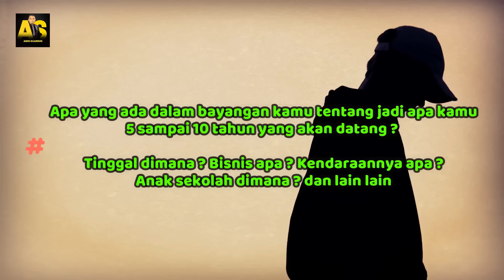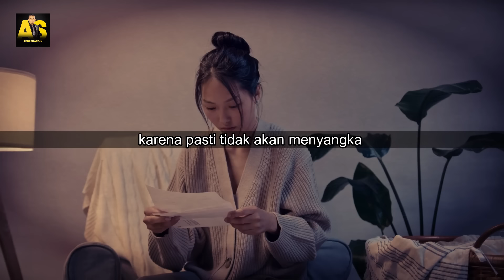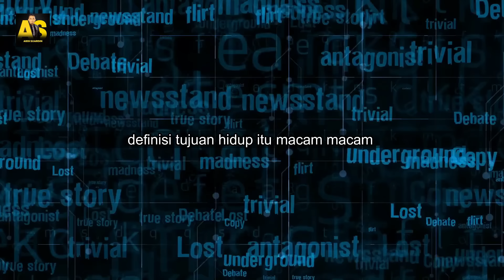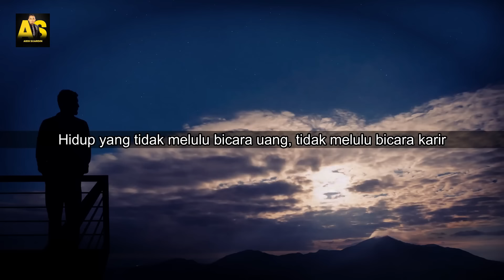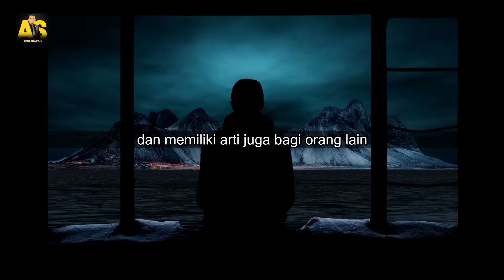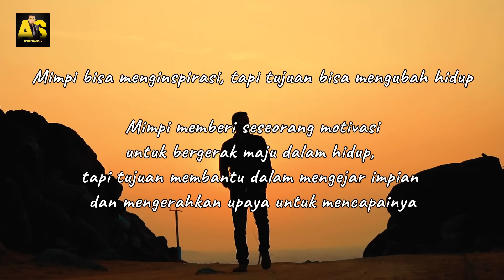APA JADINYA MANUSIA TANPA TUJUAN HIDUP? || MOTIVASI HIDUP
nah rata2 orang2 memiliki mimpi dalam hidupnya
maka butuh usaha yang besar dan waktu yang lama dalam proses mendapatkan mimpi tersebut
nah dalam proses inilah banyak orang yang akhirnya berhenti bergerak karena gak akan nyangka ternyata prosesnya gak sama antara ekpektasi dan realita..

ekspektasinya lurus2 aja tapi realitanya..berliku2..
ekspektasinya cuman makan waktu 3 tahun tapi realitanya di 3 tahun itu malah makin kabur..hehehehehe

banyak yang akhirnya bosen,bingung,depresi,kehilangan motivasi dan sebagainya..
kenapa seperti itu?